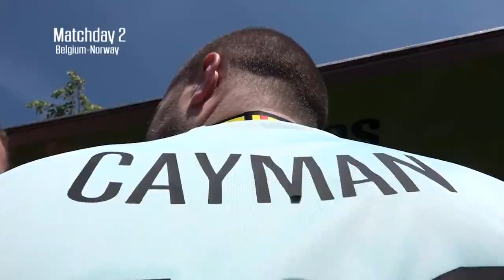REDFLAMES | Looking back to WEURO 2017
07/2019 - The Netherlands. In 2017, our Belgian Red Flames participated for the first time in an European Championship. The opponents in the group stage were Denmark, Norway and The Netherlands.